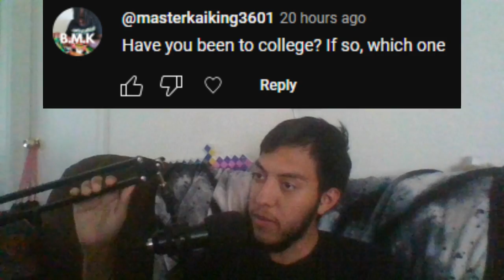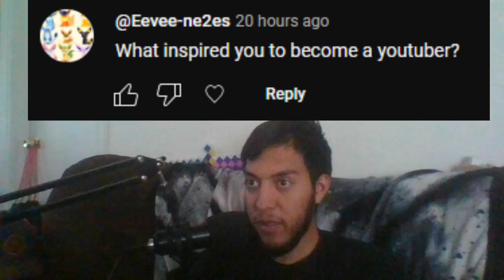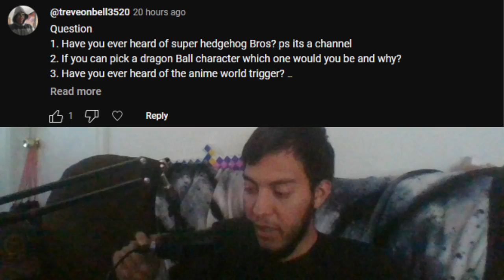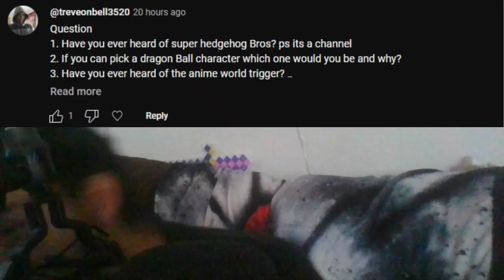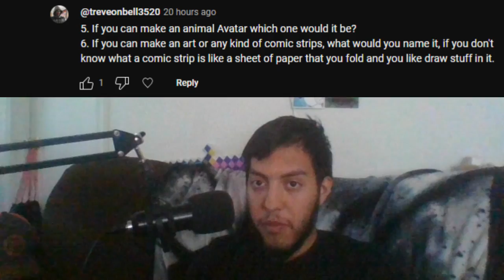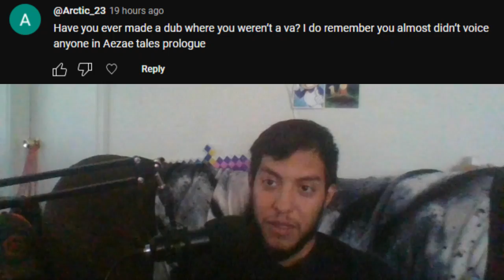Ask Mcj | Season 4 | Episode 4